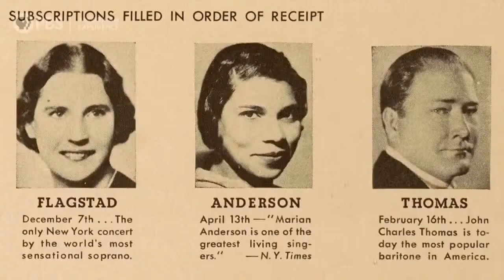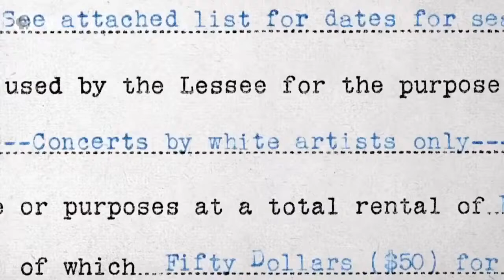History Happy Hour Encore Episode: Marian Anderson, Voice of Freedom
On Easter Sunday, 1939, contralto Marian Anderson stepped up to a microphone in front of the Lincoln Memorial. Inscribed on the walls of the monument behind her were the words “all men are created equal.” Barred from performing in Constitution Hall because of her race, Anderson would sing for the American people in the open air. 75,000 people saw her perform, while the whole nation could hear her via radio. This landmark moment, and Anderson’s rich history, are the subject of a  PBS American Experience documentary Voice of Freedom. In this encore episode of History Happy Hour, host-historians Chris Anderson and Rick Beyer talk about the film with one of the historians who appeared in it, Adriane Lentz-Smith from Duke University.  Marian Anderson - Voice of Freedom, this Sunday at 4PM On History Happy Hour, where history is always on tap.